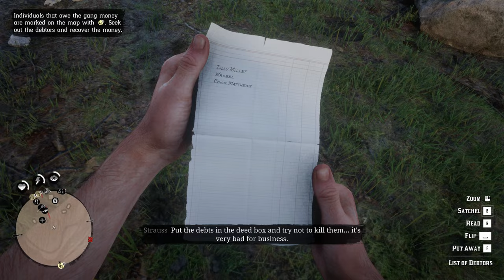WE GOT OURSELVES A BIG BEAR FELLERS!!!!! | Red Dead Redemption 2 [No Commentary] [PC] [03]